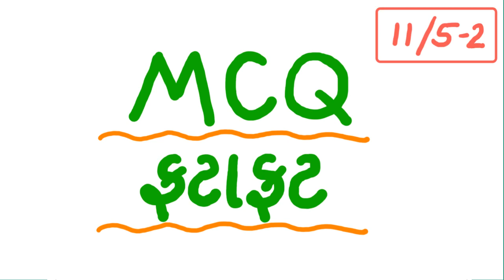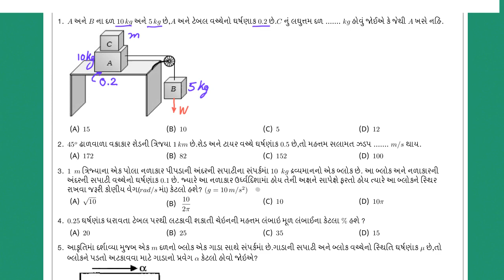MCQ Fatafat 5-2 || Ch 05 Laws of Motion || Std 11 Physics || GSEB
Pure Physics (in Gujarati). Detailed lecture “MCQ Fatafat 5-2” of the Chapter 5 "Laws Of Motion" of Std 11 Physics. Conceptual explanation of all the theories, examples and exercises. Complete coverage of all the points with images and animations. Enriched content for GSEB, NEET & JEE preparation.

Assignment link:

From Baldaniasir
Atom Physics Academy